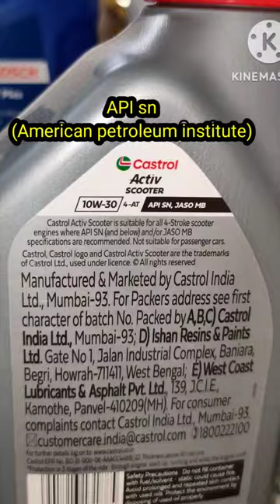new pack castrol 10w30 ♥️ scooter oil 🧐|old vs new pack # Castrol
new pack castrol 10w30 scooter oil
 |old vs new pack
animal song
no copyright song animal
brar entry animal song jamal kudu remix song
scooter oil
activa oil
800 ml oil
new m.r.p